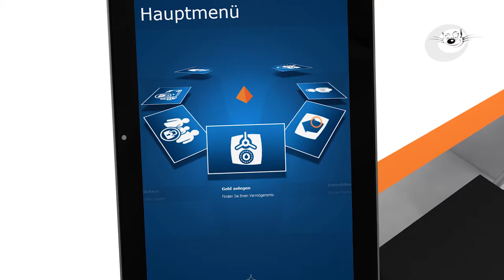Fiducia IT AG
Film und Installationen für die Hausmesse COM12 der Fiducia IT AG